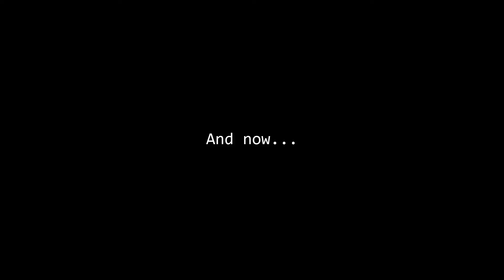Deus Ex - 09 Underworld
"I'll have a beer, please."